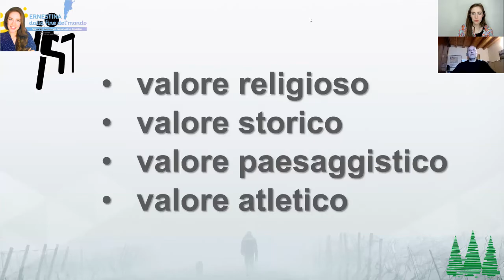Ernestina dalla fine del mondo - intervista a Giovanni Carraro, seconda parte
Seconda parte dell'intervista a Giovanni Carraro.
Continuna l'approfondimento su una delle grandi ricchezze del territorio veneto: le colline del Prosecco di Conegliano e Valdobbiadene.